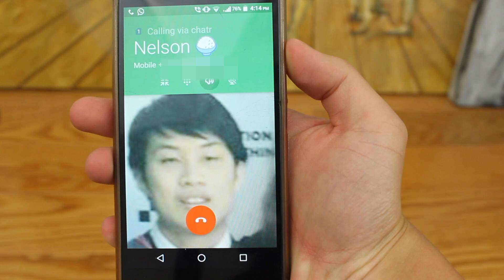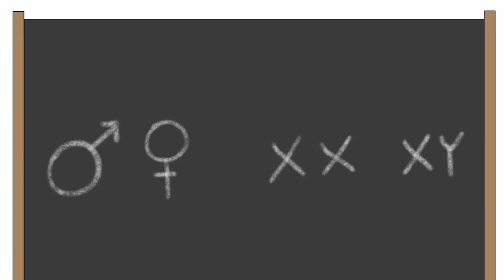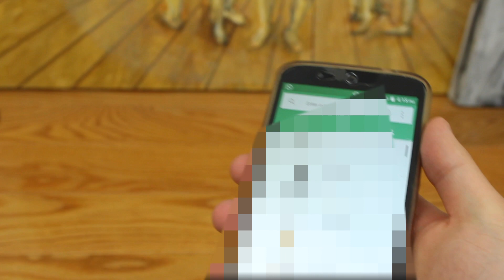Presentations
Would you rather publicly speak or die? Welcome to my Ted talk today I am here to tell you about some of my favourite presentations that I have done.